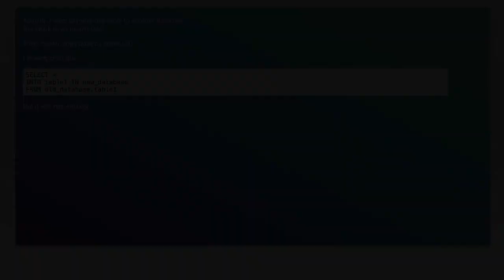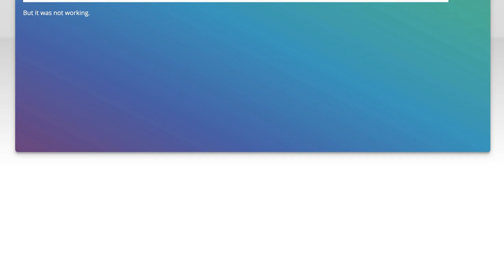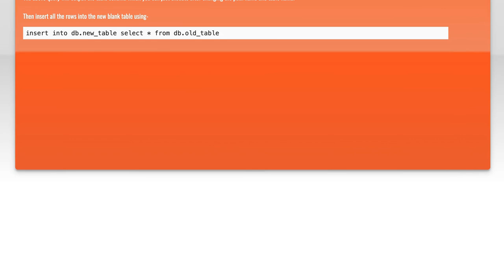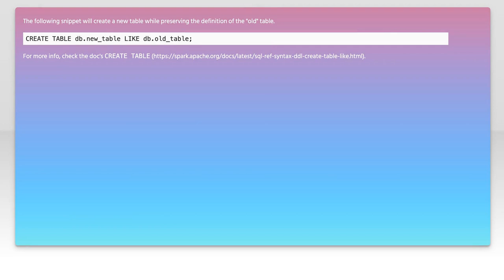How to copy table by spark-sql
sql: How to copy table by spark-sql

Related to: sql, apache-spark-sql